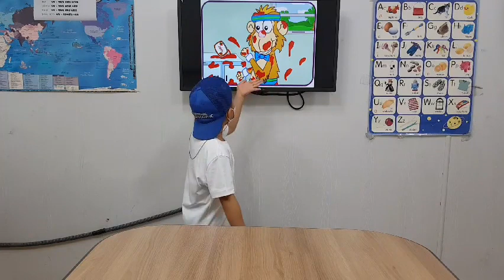차일드유 월드컵 219 EC 3 Bongo Zak 홍석민